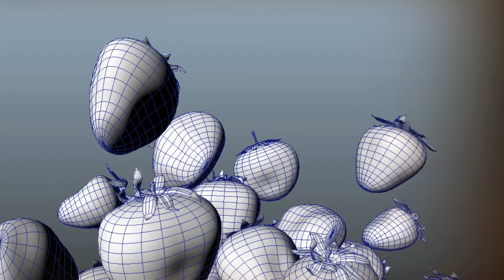Strawberries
The behind the scene look at the strawberries render.